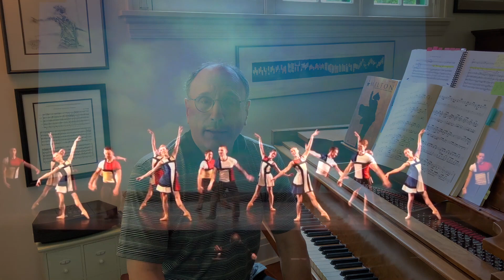Piano Bench Chat No. 60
Does it sometimes seem like EVERY Piano Bench Chat starts with Bach? Well, not quite EVERY one, but Bach certainly looms large in Neal's musical thoughts. Bach is the jumping-off point for this week's Chat, which is really about how Stella Sung, former DPAA Composer-in-Residence (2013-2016), modeled a beautiful aria from her one-act opera "The Book Collector" on Prelude No. 22 from Book One of Bach's "The Well-Tempered Clavier".